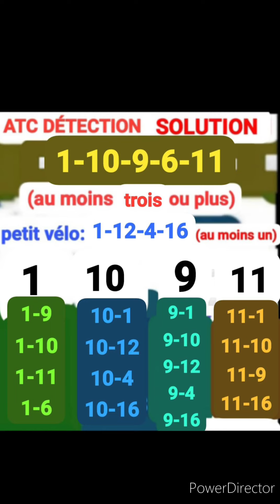✅ATC CAHIER✅12/02/24, CAGNES-SUR-MER, plat, 5ans+,PRIX HENRI ROSSI, 53.000€, 2èc,16p, 2.000m, 13h55✅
✅MASSE COMMUNE INTERNATIONALE✅ATC CAHIER✅12/02/24, CAGNES-SUR-MER, plat, 5ans+,
PRIX HENRI ROSSI, 53.000€, 2èc,16p, 2.000m, 13h55✅